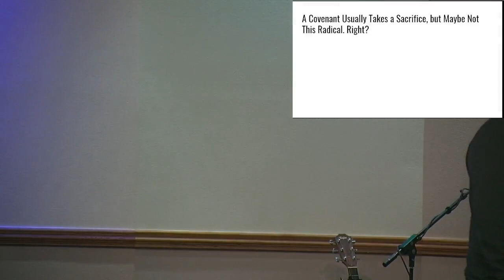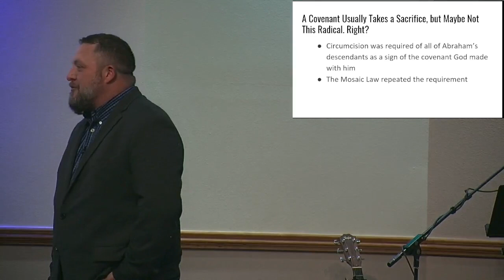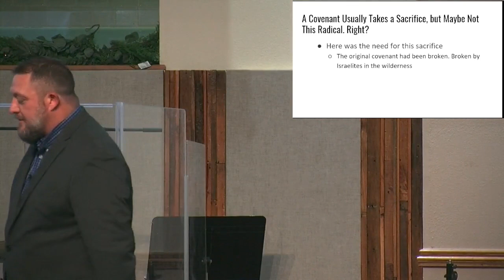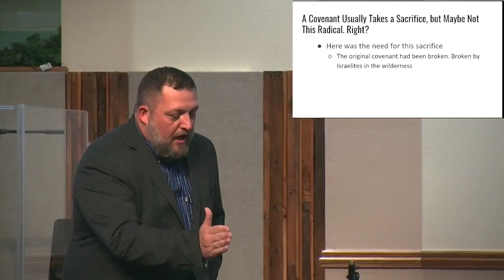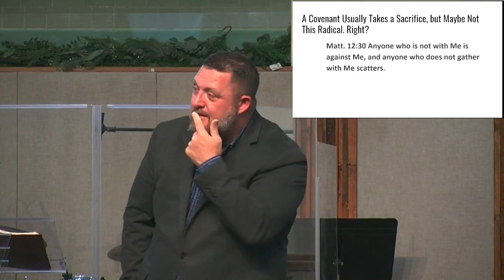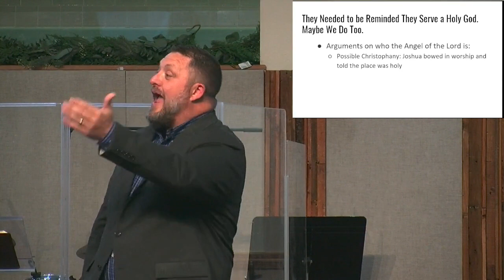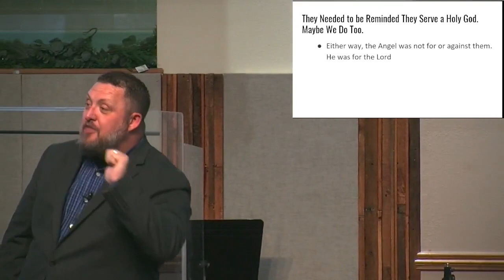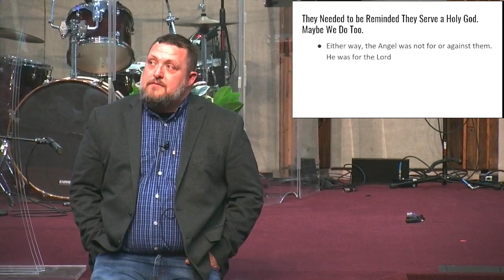2024 05 26 Joshua 5 Difficult But Worth It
Join us as Brother Dallas walks through Joshua 5

Come and join us for worship and fellowship on Sundays.
Sunday School begins @ 9:00am
Service starts @ 10:20am